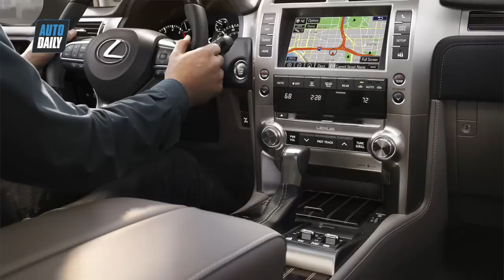Lexus GX460 2020 ra mắt với lưới tản nhiệt SIÊU TO KHỔNG LỒ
Lưới tản nhiệt cỡ lớn siêu khủng là thay đổi ấn tượng nhất trên Lexus GX 2020 so với phiên bản tiền nhiệm.

Thực ra thì không phải đến bây giờ chúng ta mới chứng kiến mẫu xe có lưới tản nhiệt khổng lồ.

Còn nhớ trước đó, khi ra mắt tháng 10/2018, mẫu SUV hạng sang BMW X7 2019 đã vấp phải một số ý kiến phàn nàn về kích thước lưới tản nhiệt hình quả thận quá lớn. Tuy nhiên, có lẽ những người này đã quên mất rằng các mẫu xe của Lexus đã được trang bị lưới tản nhiệt cỡ lớn từ trước đó vài năm và thường xuyên được tăng dần đều kích thước lưới tản nhiệt qua các năm. Lexus GX 2020 là đại diện tiêu biểu nhất của thương hiệu xe sang Nhật Bản cho phong cách thiết kế lưới tản nhiệt đồ sộ này.

Với việc gia tăng kích thước lưới tản nhiệt đã mang đến cho Lexus GX 2020 một diện mạo mới ấn tượng hơn, đặc biệt phần đầu xe trở nên dữ dằn hơn bao giờ hết. Cụm đèn pha LED được tái thiết kế với kiểu dáng hiện đại hơn. Ngoài ra, những chi tiết thiết kế ngoại thất khác hầu như giữ nguyên so với phiên bản tiền nhiệm.

Tuy nhiên, để tăng sức hút cho mẫu SUV hạng sang này, Lexus đã cung cấp thêm gói trang bị thể thao Sport Design Package cho GX 2020 phiên bản Premium và Luxury. Gói tùy chọn này sẽ bổ sung thêm nhiều chi tiết thể thao hơn cho ngoại hình của GX mới như viền lưới tản nhiệt, ốp gương chiếu hậu, bộ khuếch tán sau, chụp ống xả màu đen mờ và cụm đèn hậu mảu đỏ tươi. Ngoài ra, còn có bộ la-zăng hợp kim 19 inch mới và hàng ghế thứ hai với 2 ghế đơn thương gia sang trọng.

Bên cạnh đó, Lexus còn cung cấp thêm gói Off-Road Package dành cho phiên bản Luxury, bổ sung thêm một số trang bị như camera, chế độ lựa chọn đa địa hình Multi-Terrain Select, chế độ điều khiển vượt địa hình Crawl Control, làm mát hộp số và bảo vệ bình xăng. Tất cả những trang bị này sẽ giúp tăng cường khả năng vượt địa hình cho Lexus GX 2020 khi di chuyển trên những cung đường hiểm trở, khó khăn

Cung cấp sức mạnh cho Lexus GX 2020 là động cơ V8, 4.6L, sản sinh công suất tối đa 301 mã lực và mô-men xoắn cực đại 446 Nm, đi kèm hộp số tự động 6 cấp. Ngoài ra, xe còn được trang bị khóa vi sai chống trượt Torsen, hộp số phụ 2 cấp và hệ dẫn động 4 bánh. Khả năng kéo của GX 2020 là 2.948 kg.

 Gói công nghệ an toàn Lexus Safety System+ là trang bị tiêu chuẩn trên GX 2020 bao gồm các tính năng đèn pha thông Intelligent High Beams, cảnh báo chệch làn đường, hệ thống cảnh báo va chạm trước với tính năng phát hiện người đi bộ và kiểm soát hành trình bằng radar ở tốc độ cao.

Bên cạnh việc bổ sung nội thất bọc da màu đỏ mới, thiết kế khoang cabin của GX 2020 vẫn giữ nguyên như phiên bản tiền nhiệm.